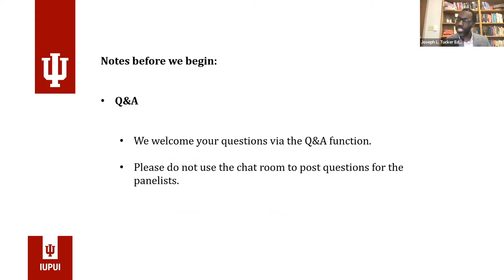Religion & Jackie Robinson and the Long Shadow of Integration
Jackie Robinson of the Brooklyn Dodgers played his first game in the major leagues on April 15, 1947, ending the “color line” in baseball and forever changing sport and society. Robinson famously promised Branch Rickey, the team’s president, that he would turn the other cheek when confronted with the hostilities of racial bigotry. How did Robinson’s faith prepare him for the trauma he endured and the sacrifices he made? Moreover, how have the presumed obligations of religious faith and nationalism haunted professional athletes, especially athletes of color, ever since? Major League Baseball will commemorate the 75th anniversary of Robinson’s first game on April 15. However, it will do so once again within the lens of white America alongside the ways in which religion, capitalism, and sport intersect. “Turning the other cheek becomes an expectation of subsequent Black and Brown players,” Professor Carmen Nanko-Fernandez writes, “and martyrdom is a way of domesticating dangerous memories and complicated inconvenient prophets such as Jackie Robinson.” In this episode, the panelists will not only discuss the complicated history and memories of Robinson’s integration of baseball, but they also will address the ways in which American sport has been an especially compelling case to theorize the relationship between race and religion. Join humanities scholars and journalists for a timely and thoughtful conversation at the intersection of American studies, religion, and sport.

Panelists:

Randal Maurice Jelks, Professor of African and African American Studies at the University of Kansas

Carmen M. Nanko-Fernández, Professor of Hispanic Theology and Ministry at the Catholic Theological Union in Chicago

Cohosts:

Chris Lamb, Chair of Journalism and Public Relations and Professor of Journalism at Indiana University-Purdue University Indianapolis

Mike Long, Author and former Associate Professor of Religious Studies and Conflict Studies at Elizabethtown College

March 24, 2022 at 3:00-4:00pm (Eastern)